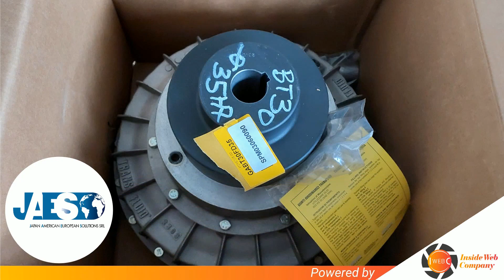JAES CKRG-13 (INSTOCK) COUPLING - GIUNTO - ACOPLAMIENTOS